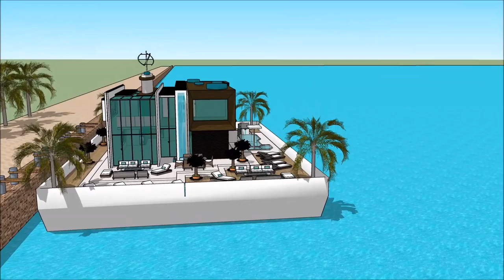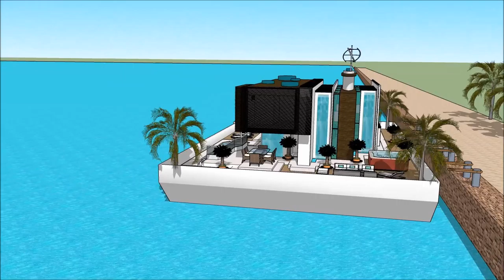London Boat Show 2018 Yacht getaway retreat floating on water Houseboat Yacht design 2018 worldwide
The houseboatzania launching an innovative high-end luxury yacht houseboat home design potentially as a display of exhibition of the London Boat Show 2018 Yacht getaway retreat floating on water  Houseboat Yacht design 2018 worldwide.

The collection of the Houseboatzania concept of London Boat Show 2018 Yacht getaway retreat floating on water  Houseboat Yacht design 2018 worldwide consists of high luxury and architectural art pieces in minimalism combined with living on the waterfront of the harbour of

The houseboat yacht design has the basis to sustain living with high standards and contemporary structural design at London Boat Show 2018 Yacht getaway retreat floating on water  Houseboat Yacht design 2018 worldwide with numerous of prospects for excessive living and celebrating the desire of life worldwide: